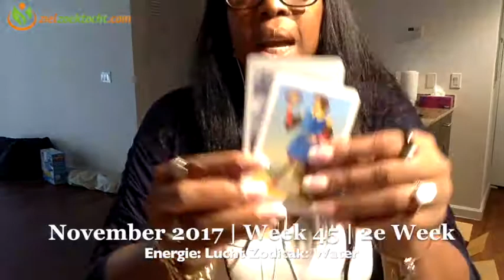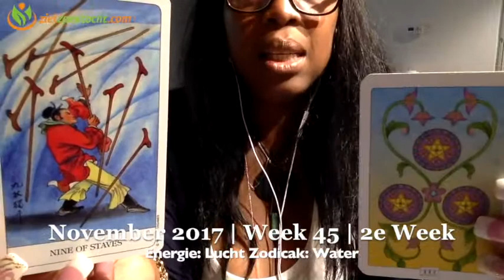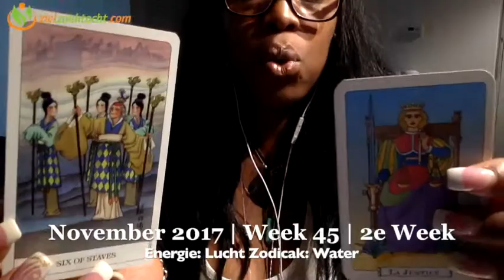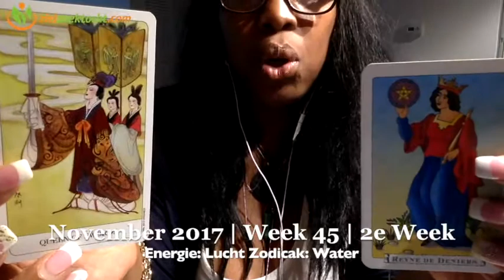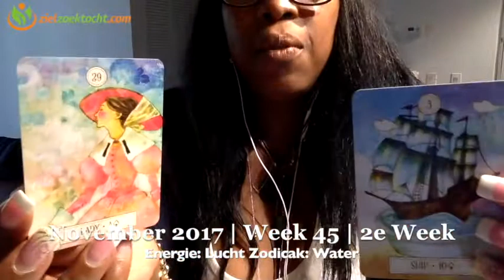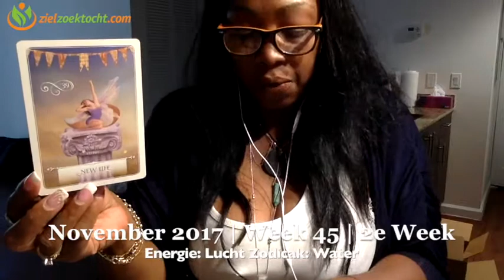VISSEN Wekelijkse Tarot Kaartlegging Horoscoop Lezing | Week 45 | November 6 t/m 12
Wekelijkse Tarot Horoscoop Numerologie  Kaartlegging Lezing voor alle Sterrenbeeld VISSEN Wekelijkse Tarot Kaartlegging Horoscoop Lezing | Week 45 | November 6 t/m 12